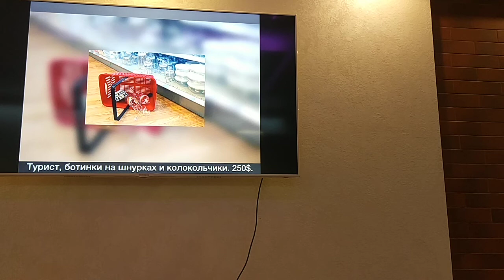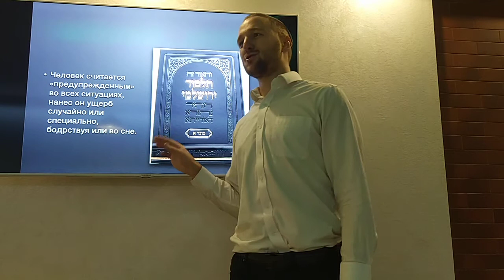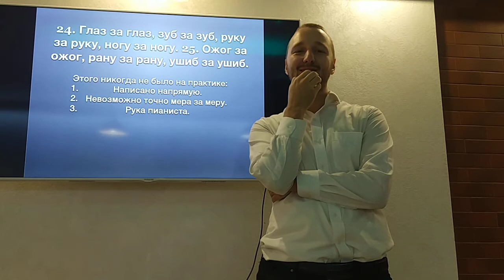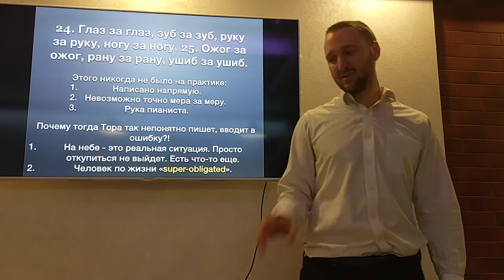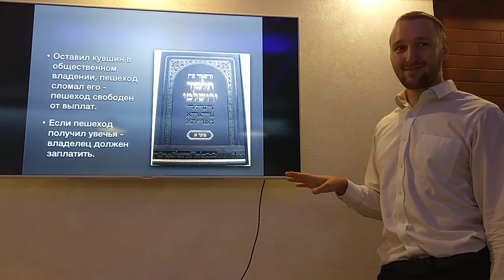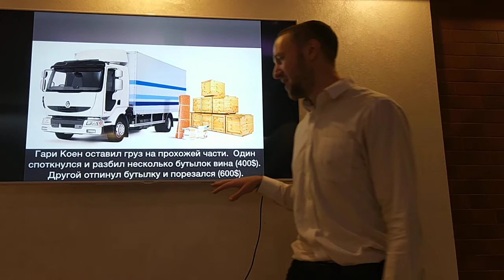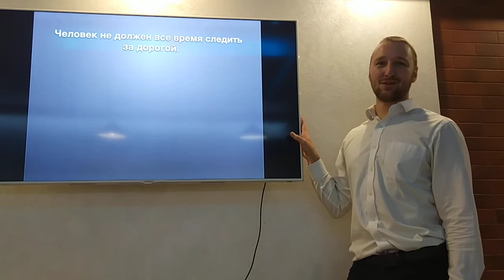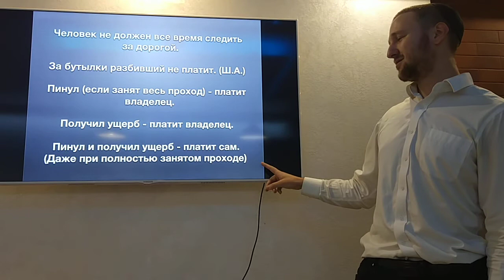Как поступить? | За что мы финансово в ответе? Кейсы.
Вместе с Эйтаном Леви Бергером мы начинаем новый цикл уроков - "Как поступить?", в котором будет рассмотрено применение Б-жественной логики к повседневным жизненным ситуациям. И первая из тем, которую мы разберем - это вопрос нашей материальной ответственности перед другими людьми...